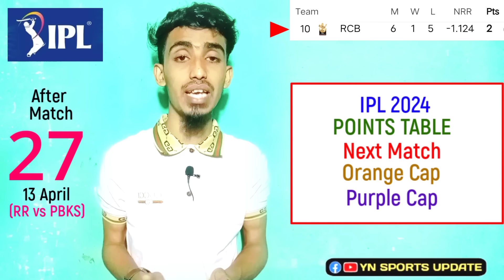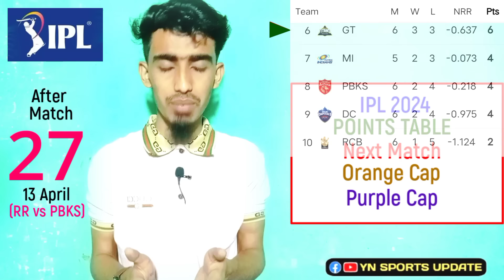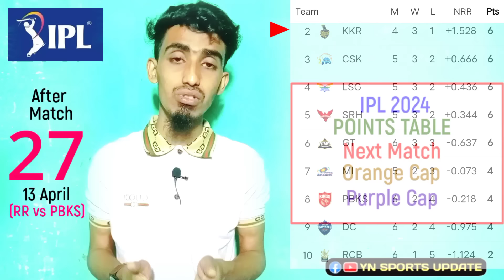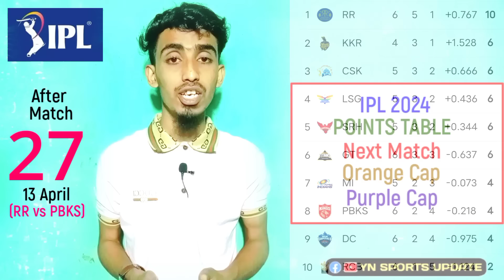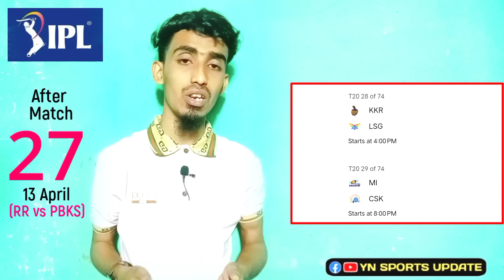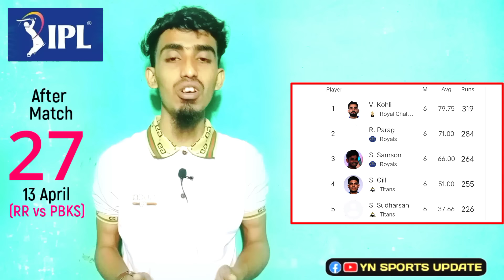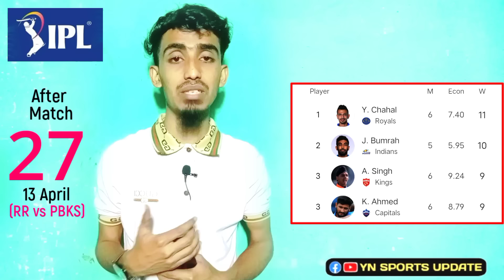RR vs PBKS ম্যাচ শেষে আইপিএল পয়েন্ট টেবিল | IPL Points Table 2024 | Match 27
IPL 2024

Last Match : RR vs PBKS
Match No : 27
Match Date : 13 April 2024 , Saturday